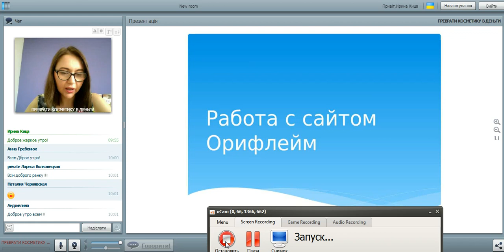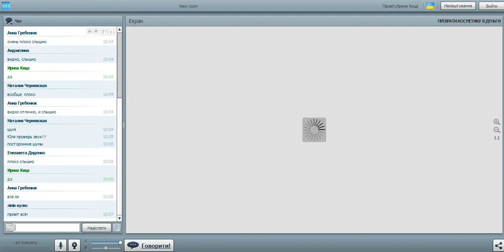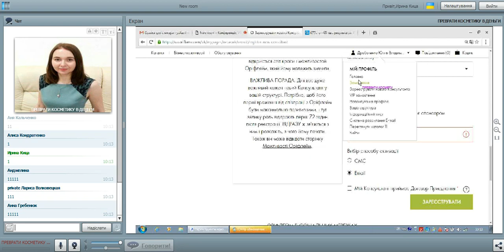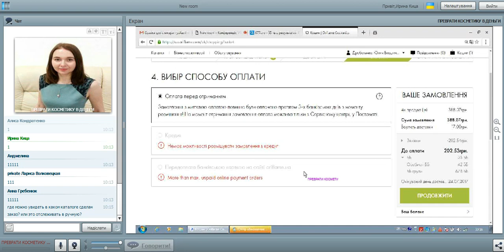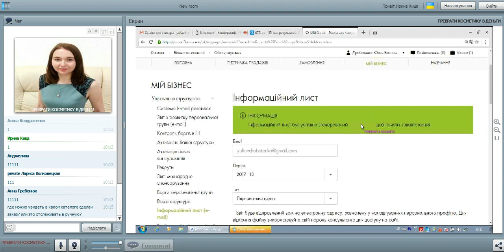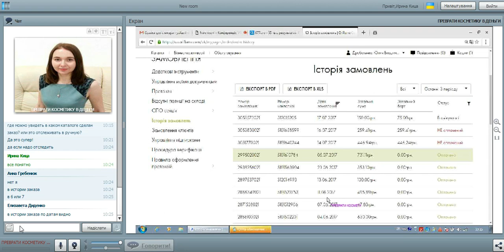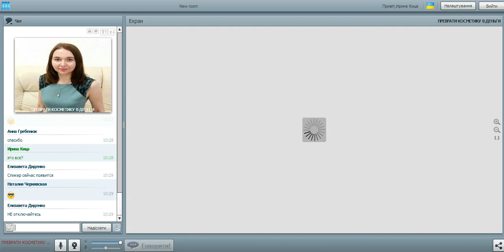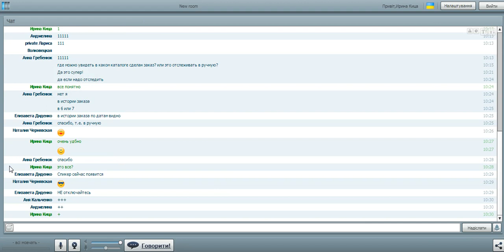2017 07 22 Юля Дроботенко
Подробная информация о работе с официальным сайтом компании и с сайтом